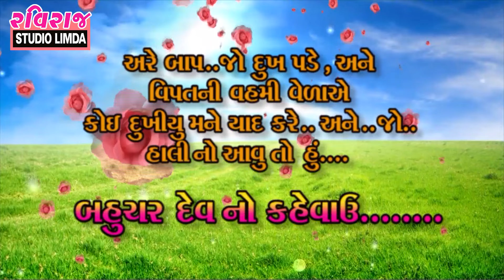રાહુલ રાવળ /અજય રાવળ - શ્રી બહુચર માતાજીનો માંડવો -વઢવાણ